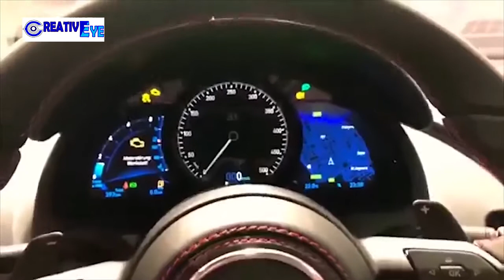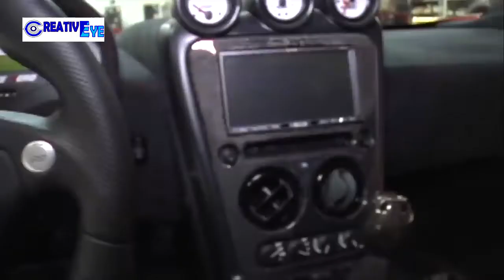Fastest cars in the world |sports cars | luxury cars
Hello Friends !!  In this video you can see top 10 world fastest cars in the world. watch the video and enjoy it.

the most expensive car in the world
best cars 2019
best cars
best midsize suv
best small suv
best hybrid cars
best electric cars
best suv
best suv 2019
corvette
bugatti chiron
mclaren 570s
370z
corvette stingray
lexus lfa
lotus elise
nissan 370z
subaru brz
corvette c8
luxury cars
Top 10
fastest cars
fastest cars in the world
Road legal cars
top 10 fast cars in the world
bugatti veyron
bugatti chiron sport
porsche 9ff gt9 - R
ssc ultimate aero tt
aston martin valkyrie
koenigsegg regera
tesla roadster
top speed
fastest cars in the world 2020
fastest cars in the world 2019
fastest cars in the world drag race
fastest cars in the world by year
cars
tesla model 3
honda civic
xv
bmw i8
ford focus
cars for sale
toyota corolla
mustang
mazda 3
kia sportage
audi a3
audi r8
toyota yaris
auto
fiat 500
lamborghini urus
nissan qashqai
toyota supra
honda crv
ford mustang
audi a4
used cars
audi q8
suzuki jimny
kia stinger
bmw x1
bmw x5
suv
tata harrier
volvo xc40
volvo xc60
audi a1
suzuki swift
volvo xc90
dodge challenger
nissan gtr
dodge charger
porsche cayenne
hyundai i20
renault kwid
suzuki vitara
renault clio
honda accord
audi q3
audi a6
camaro
porsche 911
renault captur
corvette
toyota camry
bmw x6
nissan leaf
skoda octavia
bugatti chiron
bmw x3
nissan juke
honda city
xb
ford kuga
hyundai i30
tesla model s
audi q5
kia rio
audi q7
lamborghini aventador
porsche macan
gtr
audi a5
seat arona
skoda kodiaq
subaru forester
mazda 6
porsche panamera
range rover velar
volvo v40
volkswagen polo
bmw m3
used cars for sale
honda hrv
audi e tron
peugeot 5008
audi tt
toyota hilux
kia picanto
bmw i3
kia seltos
porsche taycan
tesla roadster
lamborghini huracan
toyota prius
mazda cx 3
hyundai elantra
bmw z4
2020 corvette
tesla model y
hyundai i10
bmw x2
tata nexon
bmw m4
top speed cars
top speed cars

2020 corvette top speed
subaru brz top speed
ferrari 458 top speed
jesko top speed
camaro top speed
most expensive car
lykan hypersport
most expensive car in the world
chevy silverado
tesla truck
lamborghini truck
vehicles
car
tesla model 3
honda civic
ford mustang
suv
jeep gladiator
bmw x5
bmw x1
ford ranger
nissan qashqai
toyota rav4
jeep renegade
bmw i8
ford focus
jeep wrangler
cars for sale
toyota corolla
mustang
mazda 3
kia sportage
toyota yaris
auto
fiat 500